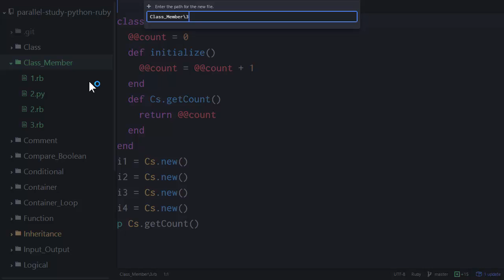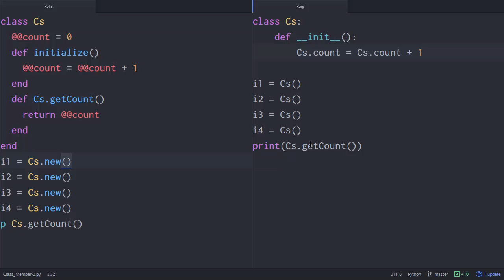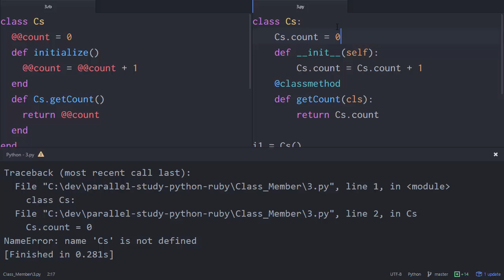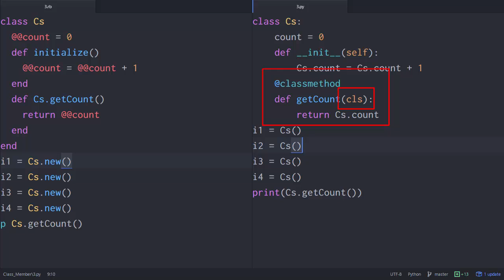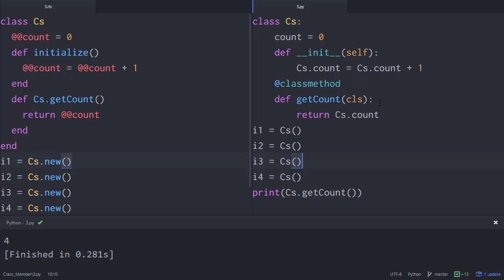Python & Ruby - 클래스 맴버 5 : 클래스변수 (Python)